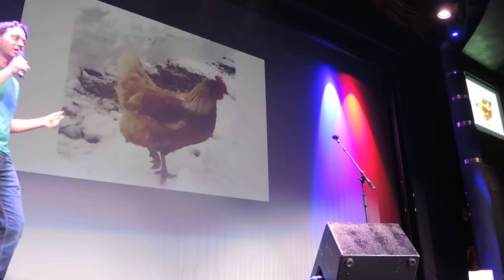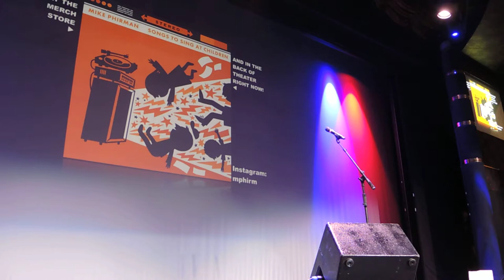Chicken Monkey Duck — Mike Phirman Sings at Kids on JoCo Cruise 2019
We’re at the end of the show. If we can just sit through this last video, we’ve completed the course in what it takes to be a kid! Katy/Katie already knows how to be a kid, and she demonstrates by telling us she watched a movie. The song is Chicken Monkey Duck! I sang along to the whole thing, and Joey, who was sitting next to me, sang along to the first verse, but luckily we were far enough from my camera that you can’t really hear us.